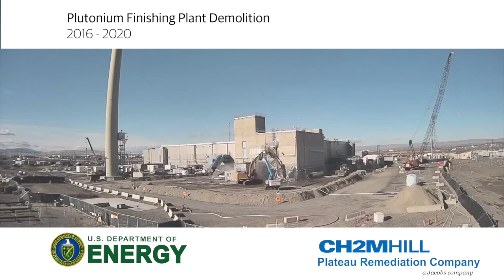Plutonium Finishing Plant Demolition Time Lapse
The United States Department of Energy and prime contractor CH2M HILL Plateau Remediation Company, a Jacobs company, recently completed demolishing the Plutonium Finishing Plant on the Hanford site in Washington State.  This time-lapse video shows the demolition progress from November of 2016 through January of 2020.  Workers using heavy equipment, including excavators and loaders demolished the facility in sections, and hauled the rubble to the Environmental Restoration Disposal Facility, Hanford’s onsite landfill.